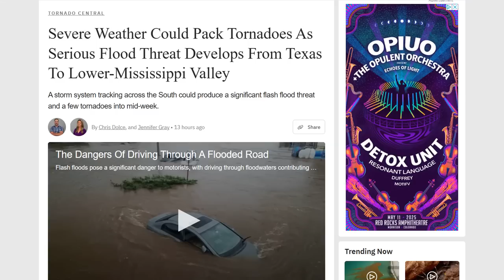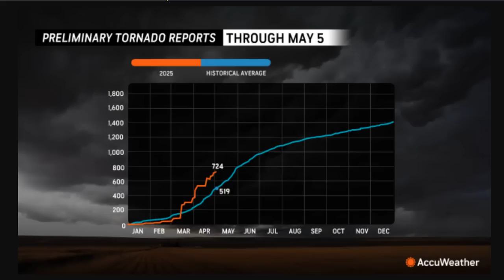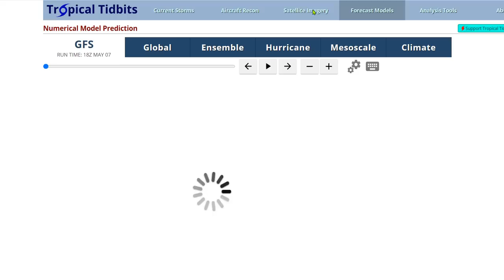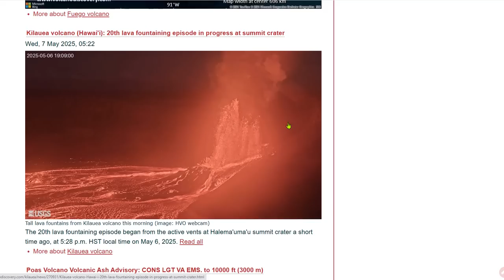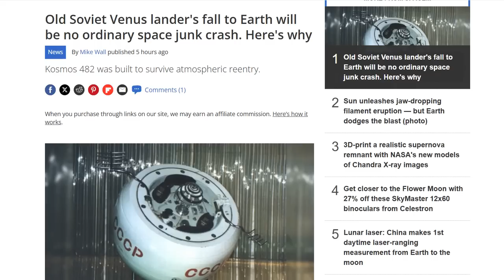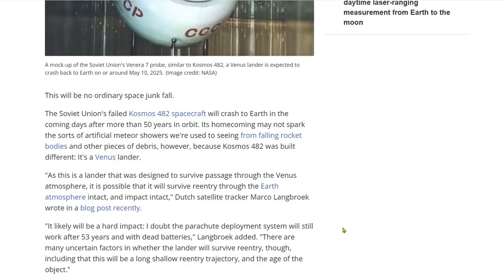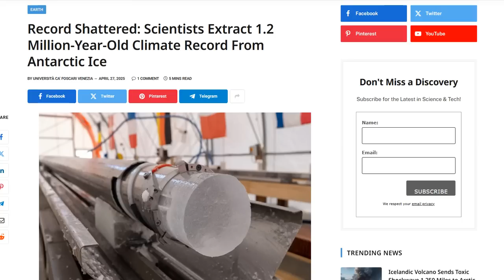20th Lava Fountaining At Kilauea - Worst Tornado Season Since 2011 - Soviet Venus Lander Reentry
Old Soviet Venus lander's fall to Earth will be no ordinary space junk crash.
Record Shattered: Scientists Extract 1.2 Million-Year-Old Climate Record From Antarctic Ice

GOLDCO From Precious Metals IRAs to direct purchases of gold and silver, we have helped thousands of Americans diversify and protect their retirement savings everyday.

Bitcoin: 17NV3vtcQhRnsRnjckCcYkKVEUcnirKQ62

independent media
climate change